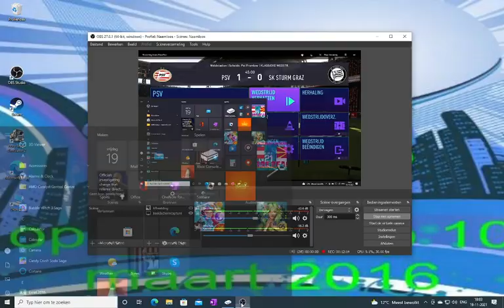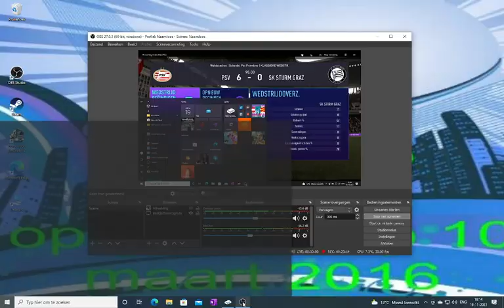psv-sturm graz groepfase Europa league speelronde 5